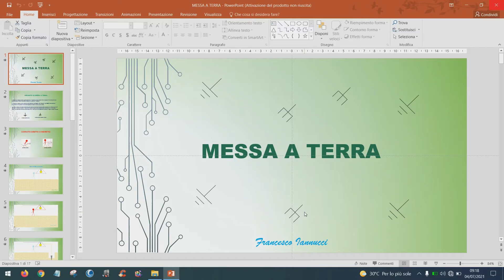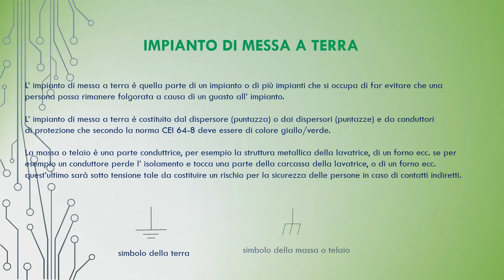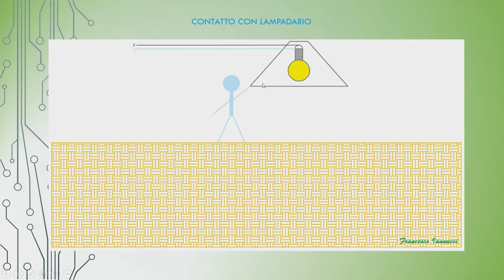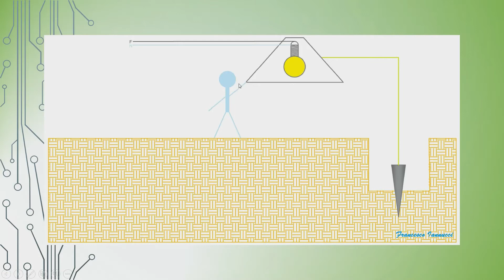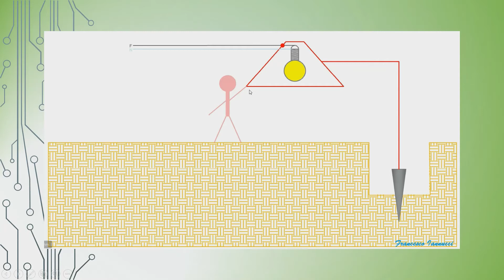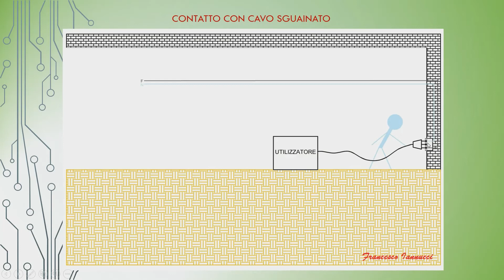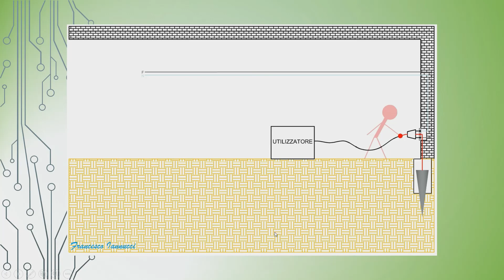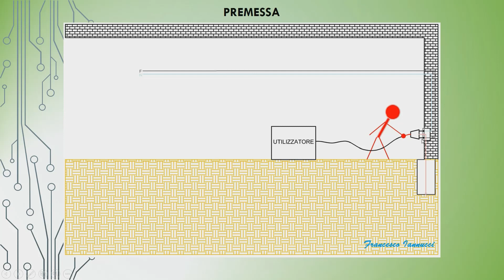Impianto di messa a terra